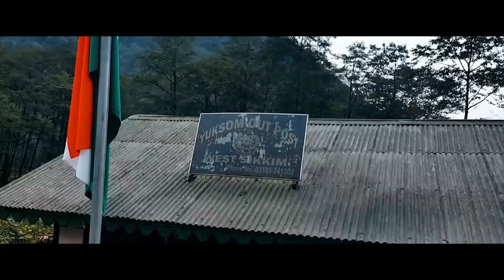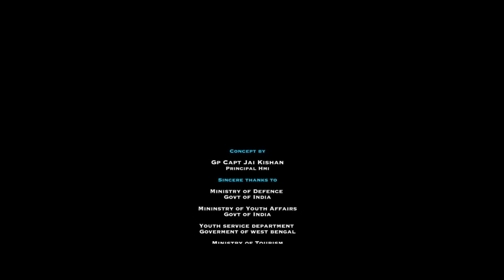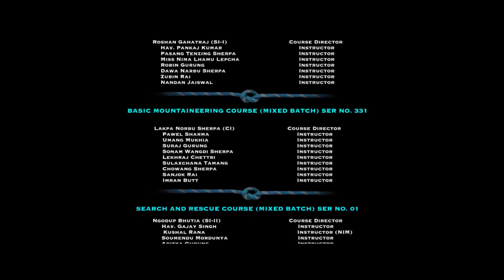MAKING OF MOUNTAINEERS (PART 2)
“Making of Mountaineers”
A Documentary
A Journey through the Himalayan Mountaineering Institute"

Introduction: "Mountaineers" is a riveting documentary film produced by the prestigious Himalayan Mountaineering Institute (HMI), offering a captivating insight into the rigorous training and curriculum of aspiring mountaineers. This documentary showcases the comprehensive journey undertaken by individuals pursuing their passion for mountaineering, delving into various facets of the sport, including trekking, snowcraft, ice craft, rock climbing, yoga, and other fundamental classes essential for aspiring mountaineers.

Pre-Production: The journey to create "Mountaineers" began with extensive research and collaboration between the HMI team and seasoned mountaineers. The objective was to capture the essence of the institute's renowned mountaineering course while portraying the challenges, triumphs, and transformation experienced by participants.

Production: Filming commenced at the picturesque Himalayan Mountaineering Institute located in Darjeeling, India. The crew followed participants through each phase of their training, meticulously documenting their progression from novices to proficient climbers. The documentary crew braved extreme weather conditions and rugged terrains to authentically capture the essence of mountaineering.

Key Highlights:

1 Trekking: The documentary highlights the significance of trekking as the foundation of mountaineering, showcasing participants navigating through breathtaking Himalayan trails while honing their endurance and navigation skills.

2. Snowcraft and Ice Craft: Viewers witness participants mastering essential snowcraft and ice craft techniques vital for safe traversal through icy landscapes, including snow anchors, ice axe arrest, and crevasse rescue.

3 Rock Climbing: The documentary showcases the adrenaline-fueled challenges of rock climbing, as participants conquer towering cliffs and rock faces under the expert guidance of seasoned instructors.

4 Yoga and Basic Classes: Integral to physical and mental preparation, yoga sessions are depicted as a means to enhance flexibility, balance, and focus. Additionally, basic classes cover essential topics such as first aid, navigation, and wilderness survival skills.

Post-Production: In the post-production phase, the footage was meticulously curated and edited to weave a compelling narrative that captures the essence of the mountaineering journey. Emphasis was placed on showcasing the emotional and physical challenges faced by participants, juxtaposed with moments of camaraderie, perseverance, and triumph.

Conclusion: "Mountaineers" serves as a testament to the indomitable spirit of individuals who embark on the trans formative journey of mountaineering. Through breathtaking cinematography and poignant storytelling, the documentary invites viewers to vicariously experience the thrills, trials, and triumphs of scaling the world's most majestic peaks.